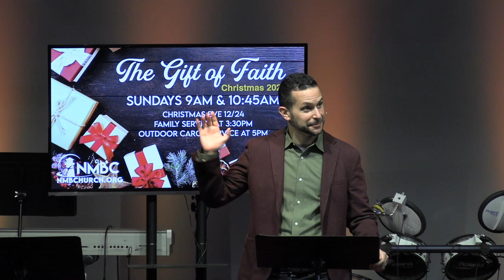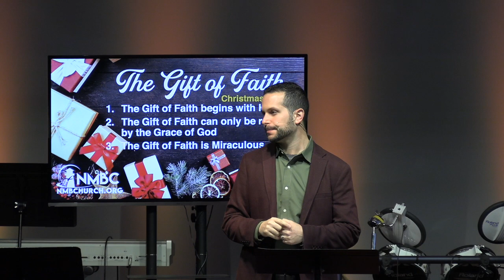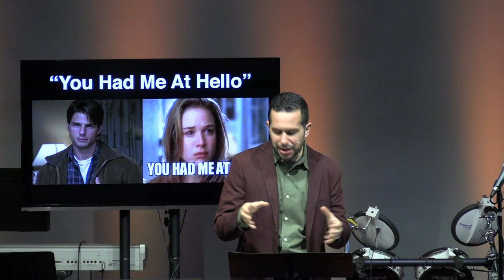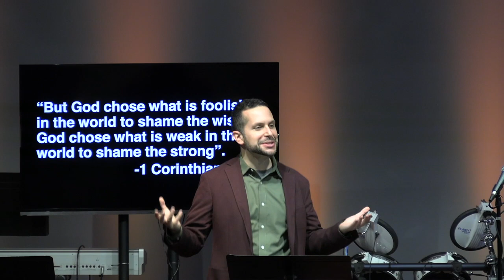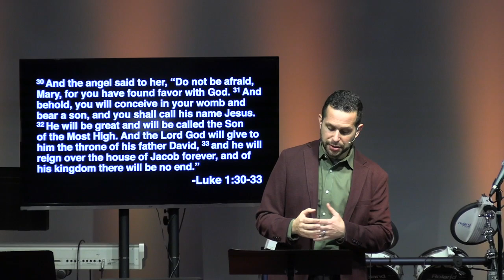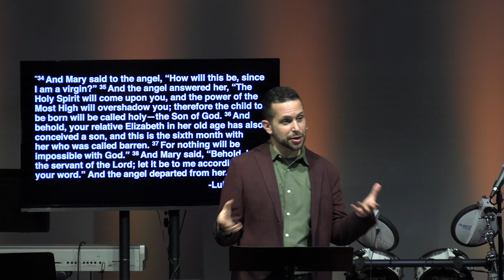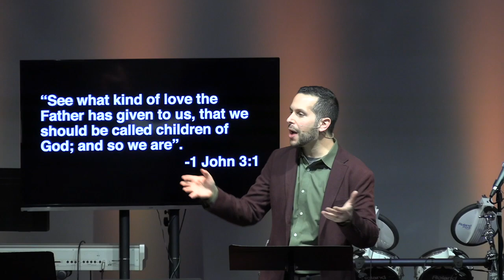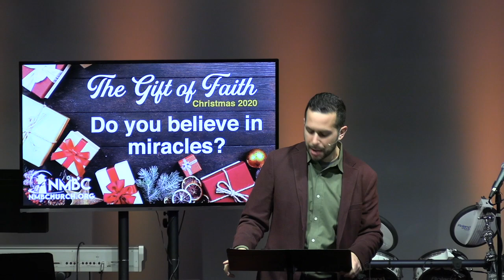The Gift of Faith - Mary - Sermon - 12/6/2020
This sermon is connected to The Gift of Faith Sermon Series. This sermon is for Sunday, December 6, 2020. It is made available for the members and attenders of NMBC for Digital Worship. We have put this platform together to limit any possible spreading of the Coronavirus.